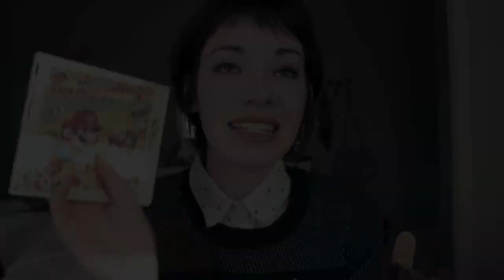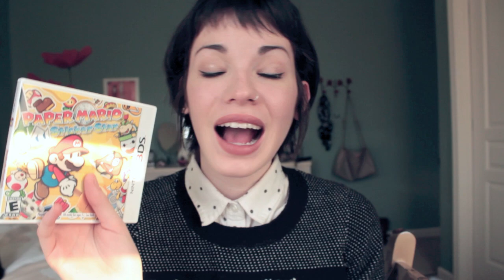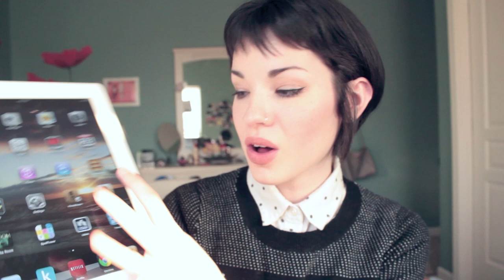January Favorites 2013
Hello, friends!
Behold my favorite things of this month...

-LIP PRODUCT: Revlon Colorburst lipgloss in Sunbaked

-VIDEO GAME: Paper Mario Sticker Star for 3DS

-NETFLIX: American Horror Story and Parenthood (favorites are Adam and Christina, Crosby, Jasmine, and Jabbar)

-EYE MAKEUP: Lashtastic Mascara Discovery Collection - QVC

-IPAD APP: Paper (voted best app of the year 2012!)

WHAT I'M WEARING:
Polka Dot Button Up - UO
Sweater - Madewell
Lipstick - Velvet Teddy